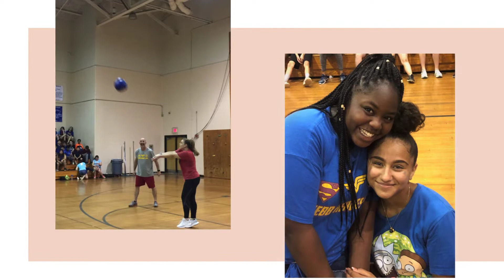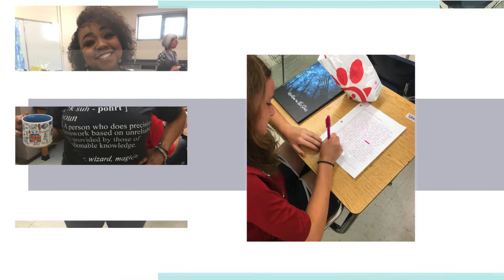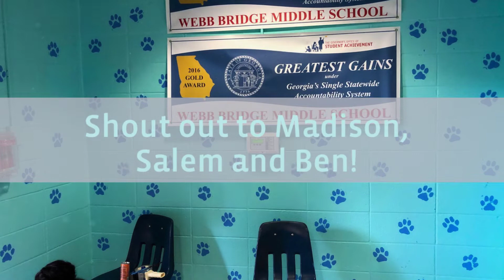Week 38 Recap 2019